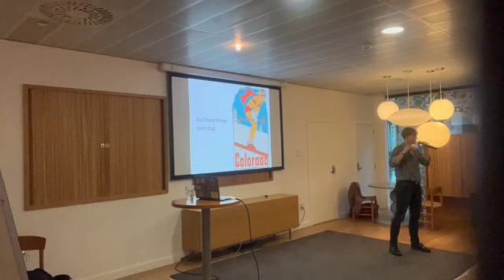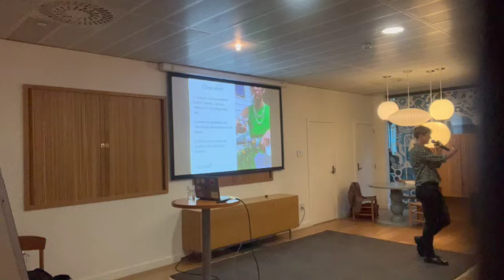Are you drowning your autonomy in good intentions?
We ask our leaders for their trust, support and empathy – and so we should. We rightfully demand to be treated like responsible adults. But are we behaving as such? There has been a lot of focus on the experience of employees and teams in these recent times. In this session, I will touch on this from the perspective of how people have changed their relationship with their employers and how we keep looking for “answers in a box”. I will also share what I have learned from conversations with leaders in three countries, and how they feel about this new and emergent context in the workplace. With Sandy Mamoli